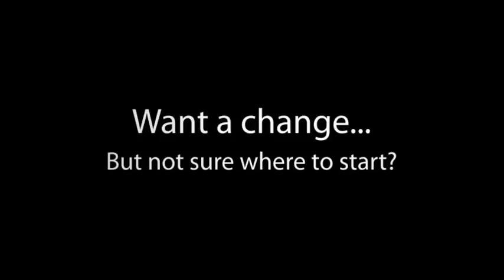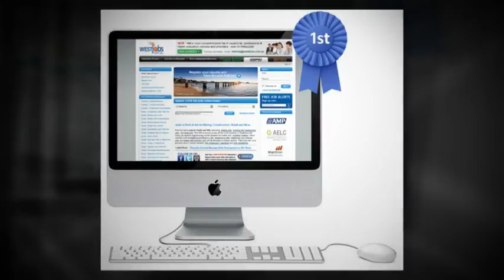Western Australia Mining Jobs - Osborne Park WA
Jobs in Perth and WA for jobseekers. Search Mining jobs, Oil &amp; Gas, Construction, Retail, Banking and Medical jobs. Post own job ads free resume downloads.

5/163 Main St,
Osborne Park,
WA 6017